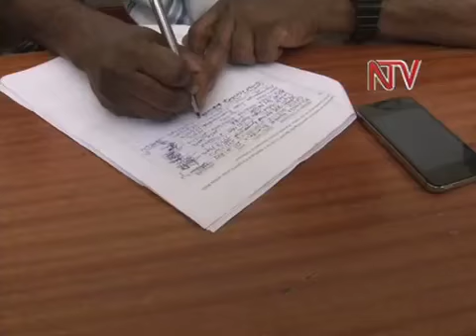Nebada: Poliisi ebadde mu kafubo ne Sipiika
Eby'okunoonyereza ku kufa kw'omubaka Cerinah Nebanda.
Akulira ba mbega ba poliisi Grace Akullo tumulabyeko mu Palamenti olwaleero ng'ali mu kafubo n'omumyuaka wa Sipiika Jacob Oulanya.
Wabaddewo oluvuuvumo nti Poliisi eteekateeka kukunya sipiika Rebecca kadaga ku byeyayogera ku nfa y'omgenzi Nebanda.